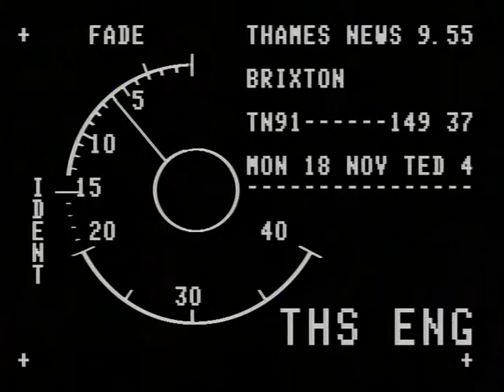TN-91-149-037.m4v | Thames News Archive Footage